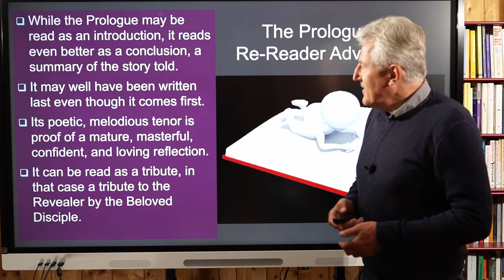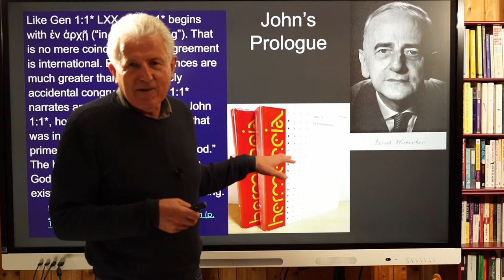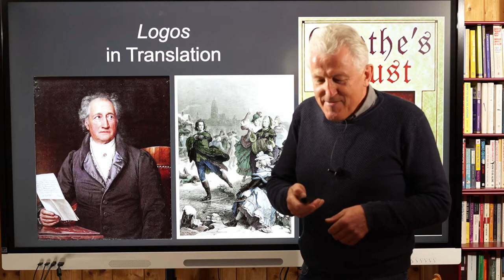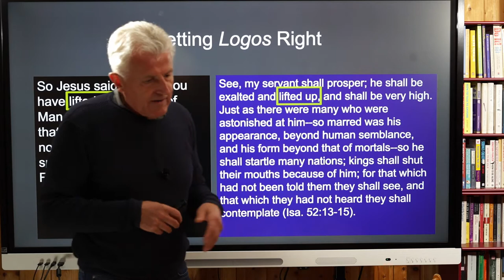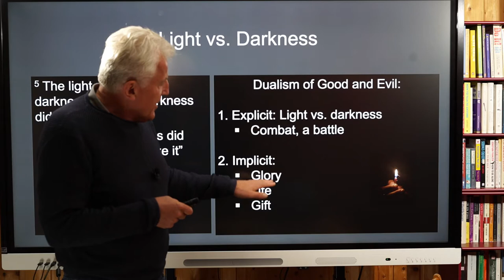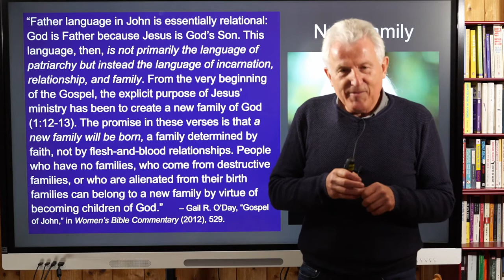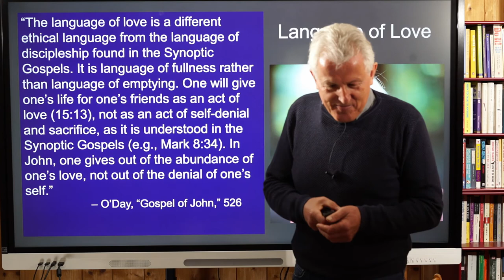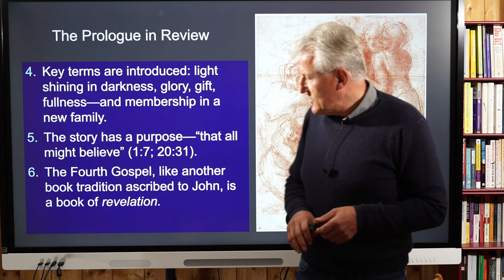Re-Reading the Fourth Gospel. Lecure 3. The Prologue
The Prologue of the Fourth Gospel can be read as a preview and as a review of the story in the Gospel. All the main themes are covered with the Revealer front and center. The great Goethe had Faust struggle with the first verse--the meaning of Logos--whether to say "Word," "Thought," "Power," or "Deed." These are not bad options, but there is a better one that clamors for acceptance. The presentation will tell you what it is.